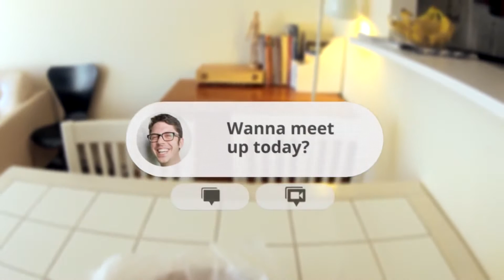Google Glass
Visualización de realidad aumentada mediante Google Glass